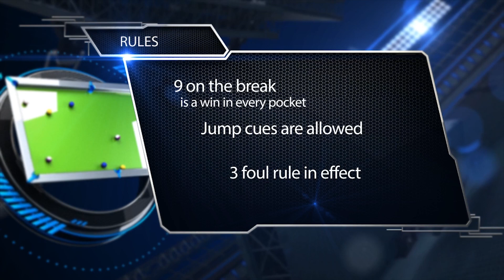Pull the Fire Alarm vs Rather be Golfing - 2018 Western BCA 9-Ball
Live coverage of the 2018 Western BCA 9-Ball Championship, from the Chinook Winds Casino Resort in Lincoln City, Oregon.